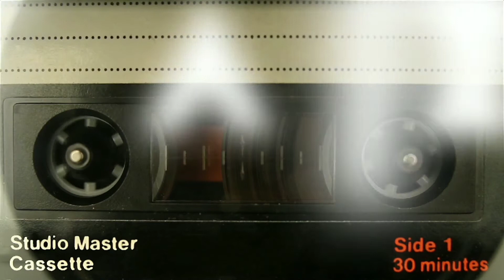Poetry Tapes Vol. 1 - Poetry Video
Swobs (Spoken Words Over Beats)